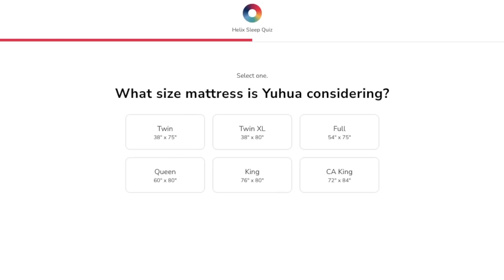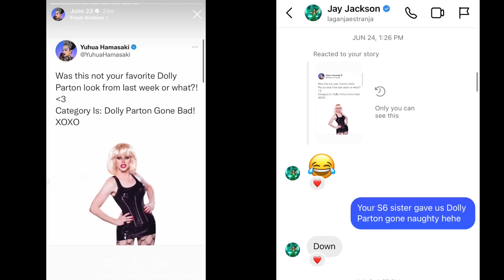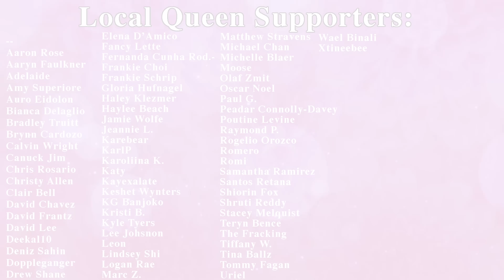BEST Drag Race Trailer?! Drag Race S6 Promo Looks x Bootleg Opinions with Laganja Estranja!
for up to $200 off your Helix Sleep mattress plus two free pillows!

RuPaul's Drag Race 6 Promo Looks, let's take a dive into her-story with Laganja Estranja! 📷

Queens include: Adore Delano, April Carrion, BenDeLaCreme, Bianca Del Rio, Courtney Act, Darienne Lake, Gia Gunn, Joslyn Fox, Kelly Mantle, Laganja Estranja, Magnolia Crawford, Milk, Trinity K. Bonet, and Vivacious.